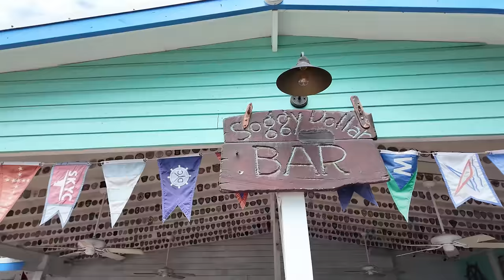Anchored at the Best Beach in the British Virgin Islands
We sailed our Lagoon 42 catamaran to the British Virgin Island of Jost Van Dyke.  White Bay on Jost Van Dyke is the prettiest beach in all of the BVI and home to the world famous Soggy Dollar, where you swim ashore and pay with soggy dollars!  Then in the afternoon we sailed around the corner to Great Harbour to have dinner and dance the night away at Foxy's Yot Klub.

Sunday Best by Surfaces,  License ID: LR1dYg36Pzv

Here And Now by Kenny Chesney, License ID: pDWBdJ9XlE7